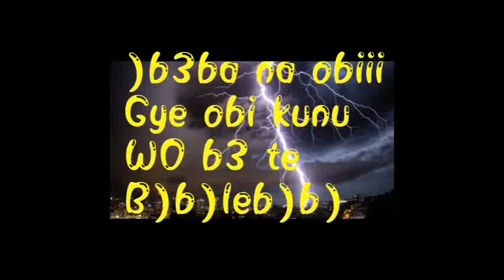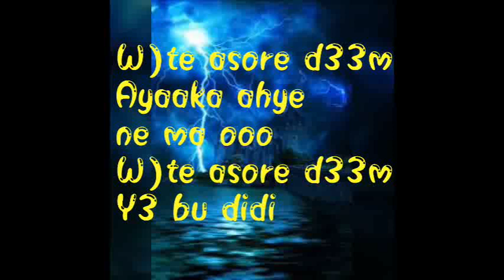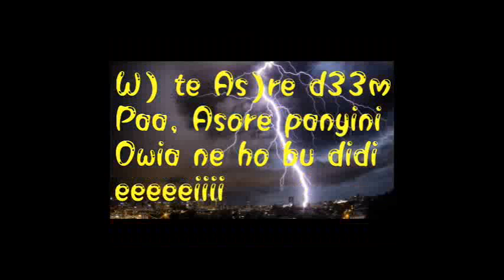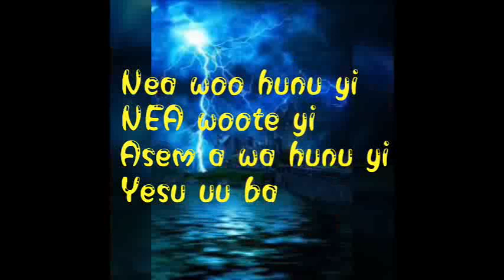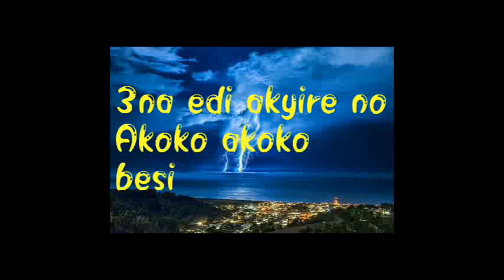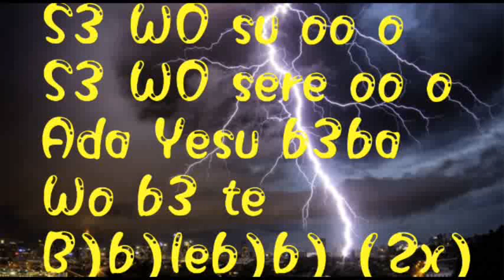Evg. I.k Aning BoboleBobo Lyrics